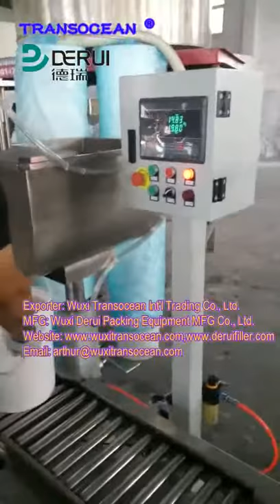Emulsion paint filling machine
Wuxi Transocean International Trading Co., Ltd. is one of the leading manufacturers and suppliers of filling packing machines based in China. Transocean® emulsion paint filling machine is applicable for quantitative packing of fluid with medium and low viscosity such as emulsion paint, lubrication oil, glue, etc.

Flow chart: Bucket loading by hand→automatic filling→semi-automatic capping→output

Technical specifications:
1. Packing pail: 18-25L steel bucket
2. Quantity of filling nozzle: 1PC
3. Packing capacity: 300-6350PCS/h
4. Packing tolerance: ±0.2%
5. Measuring mode: by load cell